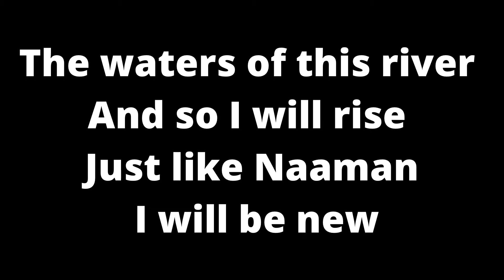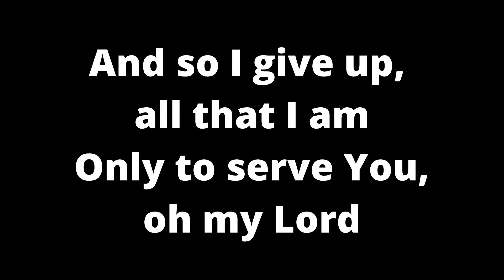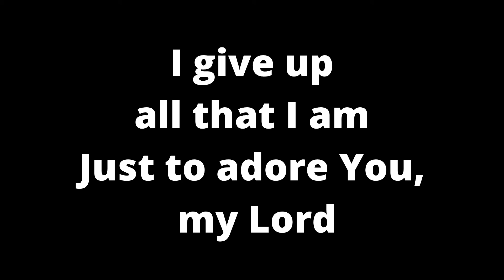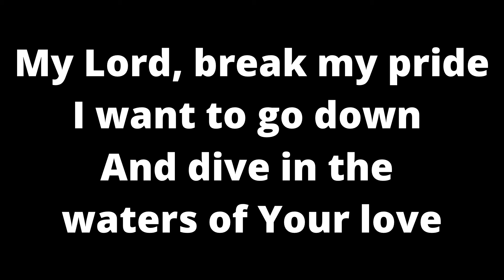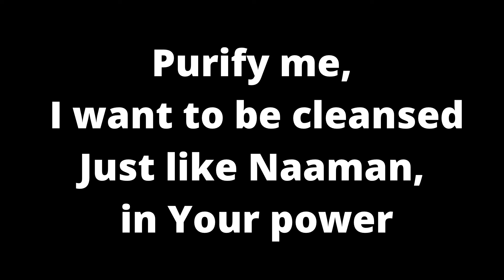I WANT TO GO DOWN (NAAMAN) - UCKG songs and lyrics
I Want To Go Down

When all that I am and my pride
Is submerged deep down within
The waters of this river
And so I will rise
Just like Naaman, I will be new
and so I give up, all that I am
Only to serve You, oh my Lord
I give up, all that I am
Just to adore You, my Lord

My Lord, break my pride
And dive in the waters of Your love
Purify me, I want to be cleansed
Just like Naaman, in Your power